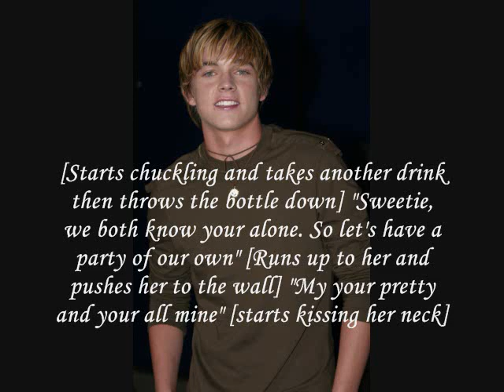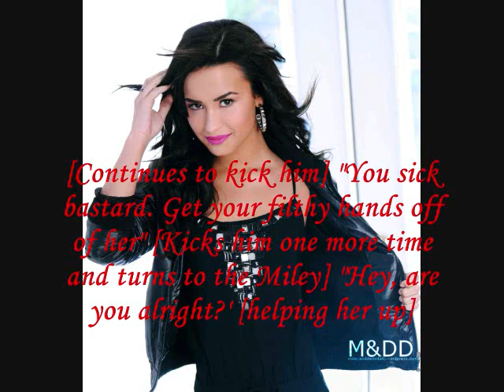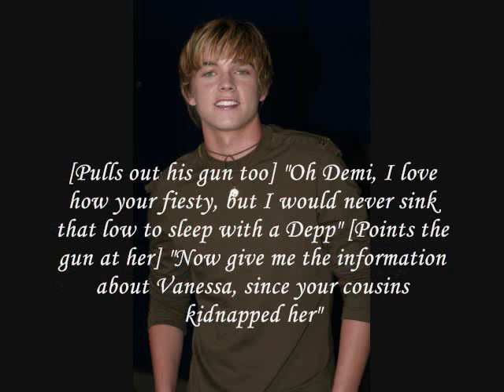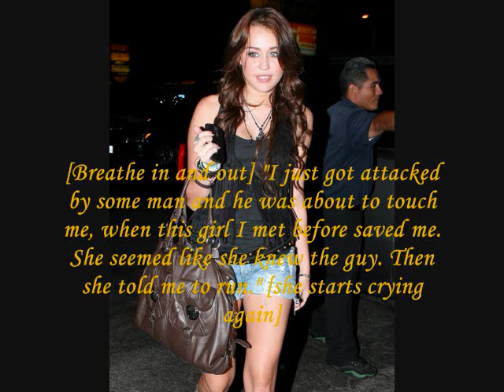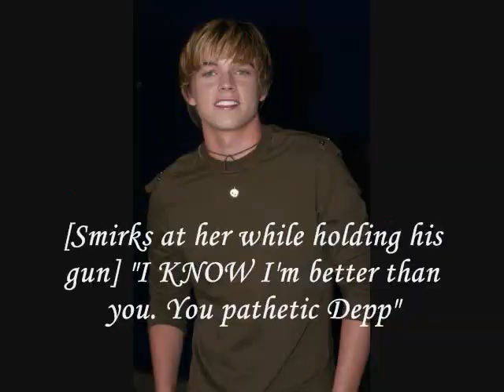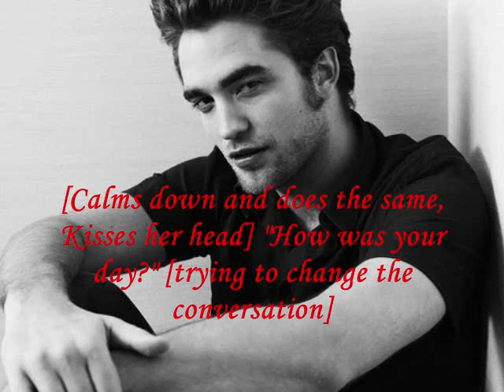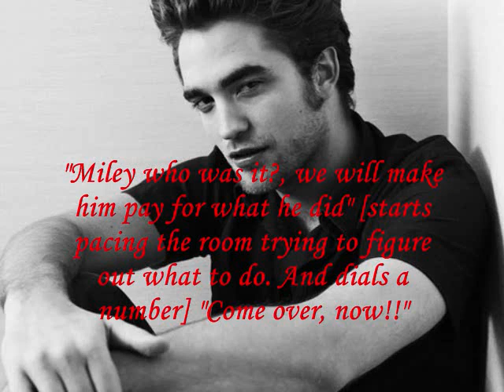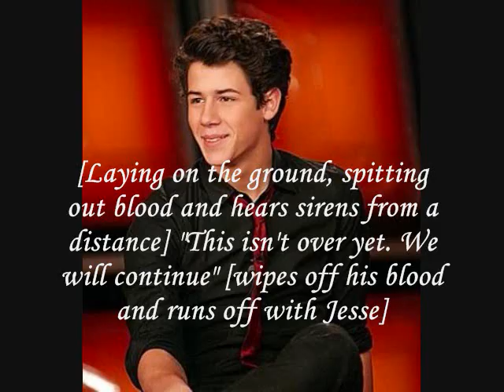The Daughter Of The Mob Boss [Episode 6]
Ok I know I said in a week, but I just had to make another one.
Seems like there is a little rumble happening.
And boy are Miley's brothers mad.
Hope you like the series so far.

Smith Family
-Zac, MIley, and Rob are siblings
-Ashley is Zac's girlfriend
-Kristen is Rob's wife [him being the eldest]
-Taylor is a family friend
-Brad  and Angelina- Miley, Zac, and Rob's parents

Depp Family
-Joe and Kevin are brothers
-Demi is their cousin
-Cody is Demi's boyfriend
Johnny & Marion- Joe and Kevin's parents

Christensen Family
-Nick and Hayden are brothers
-Selena and Vanessa are their cousins
-Jesse is Nick's best friend
-David is Selena's boyfriend

Dead and Gone- T.I ft. Justin Timberlake
We Belong to the Music- Timbaland ft. Miley Cyrus

Content owner: WMG Type: Audio content
Content owner: Sony Music Entertainment Type: Audio content